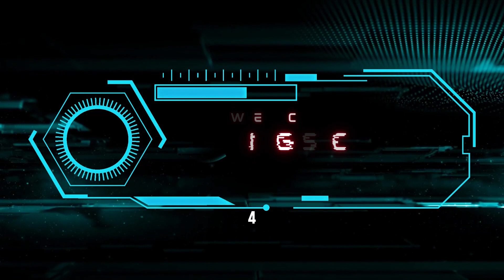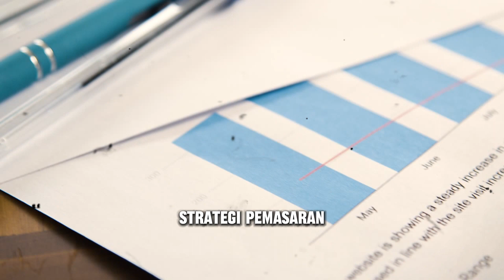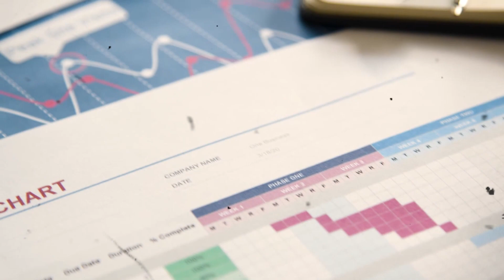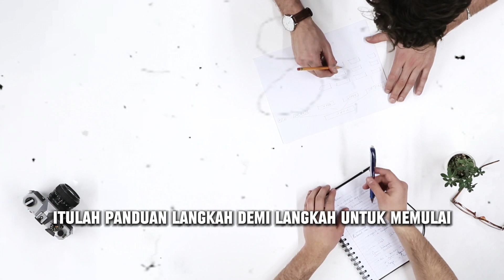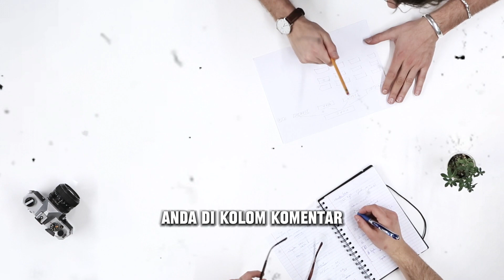CARA MEMULAI BISNIS BARBERSHOP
lokasi barbershop kita berada di Kota Medan
Jl. Karya kasih ( di depan perumahan bukit johor mas )